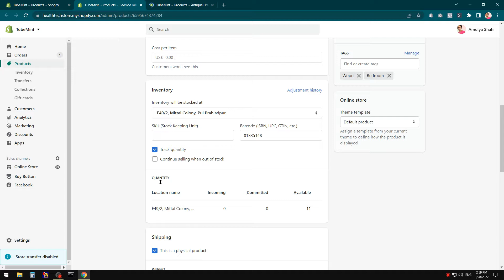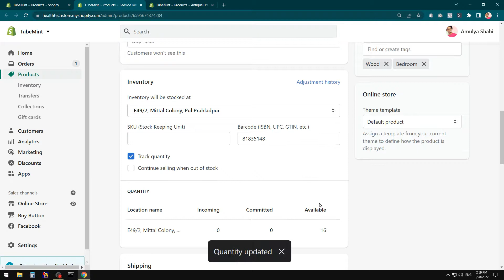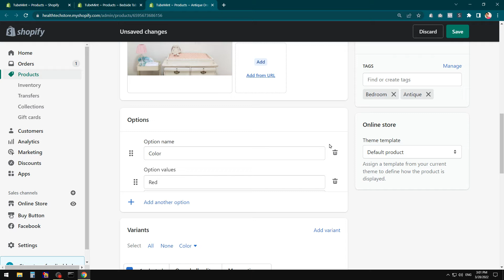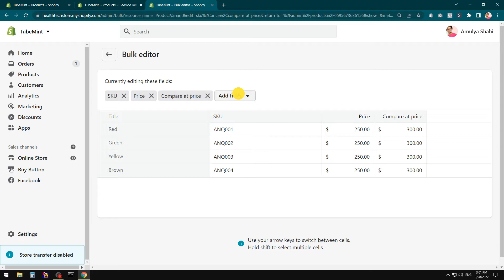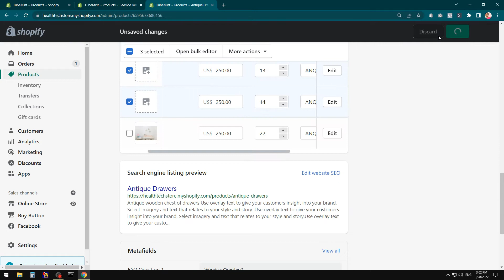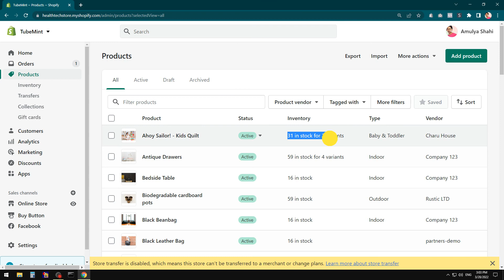How to Update Shopify Inventory of Product Variants (multiple) - Manually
shopify inventory management,
inventory not tracked shopify,
how to add inventory on shopify,
how to make a product out of stock on shopify,
shopify inventory,